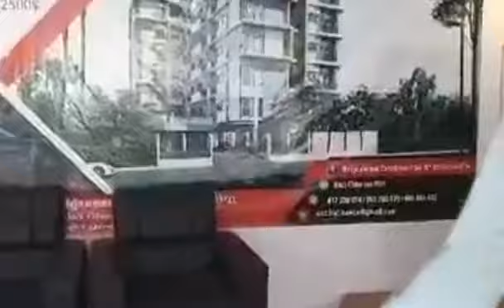សំណាងណាស់ !! ក្មេងម្នាក់ដែលចេះ១៥ភាសា ពេលនេះបានទទួលកាដូច្រើនលើសលុប ដែលមិនធ្លាប់បានជួប ម្តាយស្រក់ទឹកភ្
Welcome to MONEY SHARE. I will upload the best Khmer New YouTube update, The best tutorial, How to money online and English lectures about English grammars. Thank You ... also show my thanks to all of you for watching my channel. Good luck.